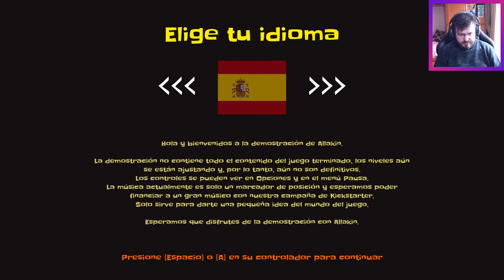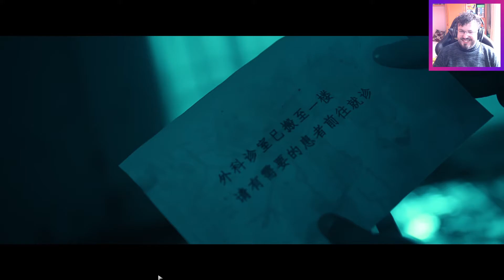Surprising Demos 03 Terror y... y la verdad no lo sé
Hoy toca Surprising Demos o Demos por Sorpresa, instalaré demos sin mirar absolutamente nada del juego y veremos que sale de ahí, sólo hay unas pocas normas:

1ª Que el juego tenga demo, si no es complicado hacer este video.
2ª Que esté en español españa o latino, que se entienda vamos.
3ª Que no sea erótico ni nopor, que me cierran el canal.
4ª No multiplayer porque soy un puto antisocial

Si cumple esas normas, será jugado.